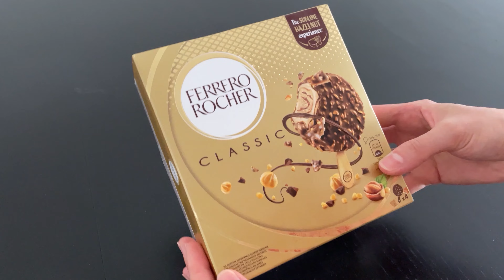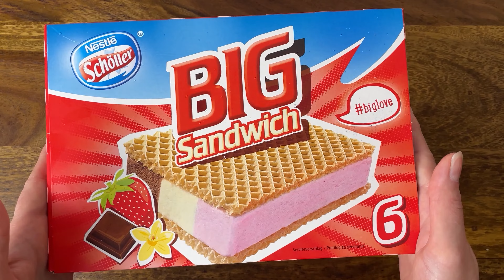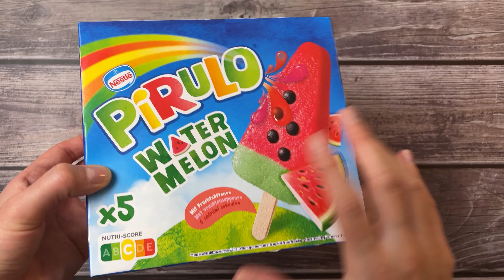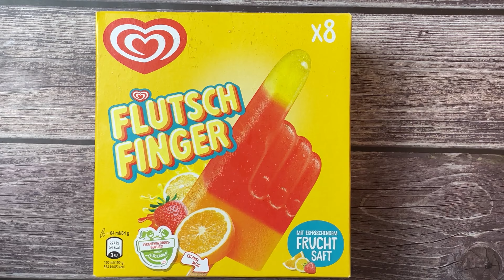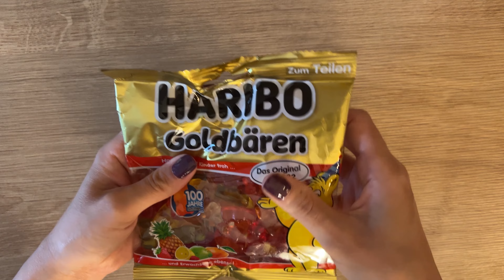ASMR Filling Platter With Sweets | Unpacking Ice Cream